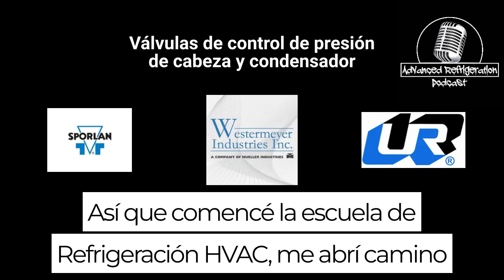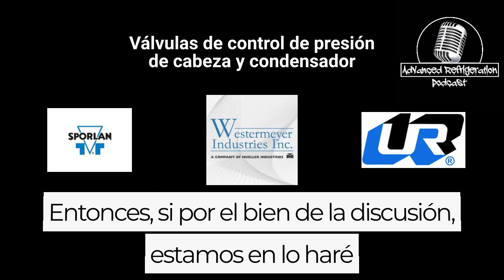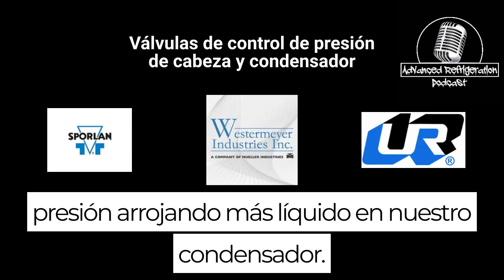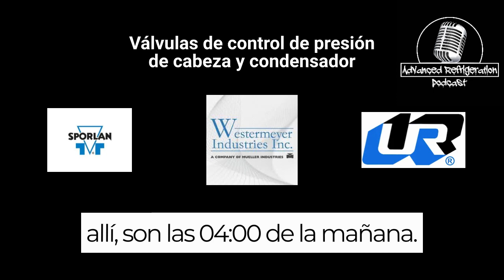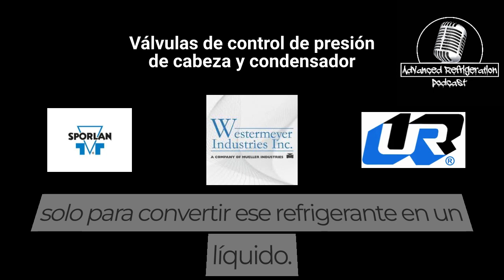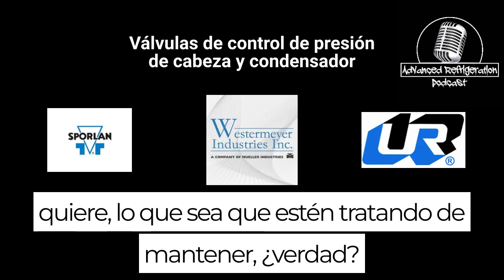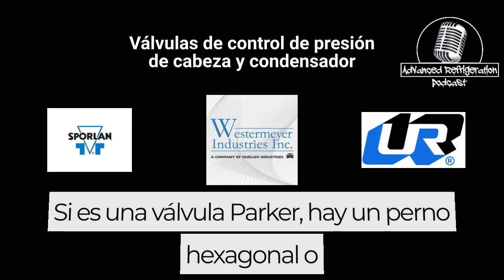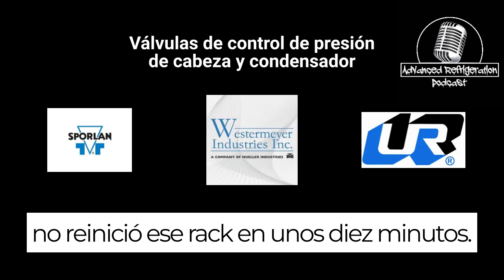Válvulas de control de presión de cabeza y condensador